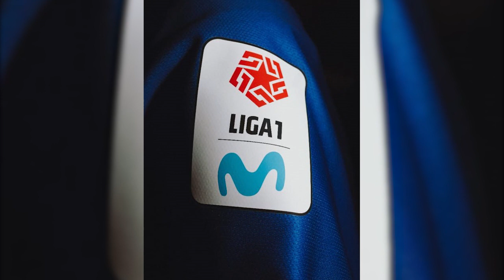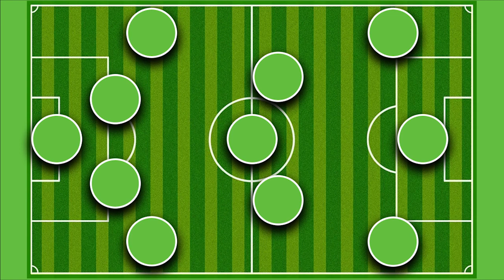¿UNIVERSITARIO CAMPEÓN DE LA LIGA 1? | LOZANO Y LOS PROBLEMAS EN LA FPF | TMDM #1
¿Universitario podría salir campeón de la Liga 1 2020? | Agustín Lozano en problemas con la FPF | Atlético Grau el primero en reclamar en mesa, esto y mucho más en TMDM